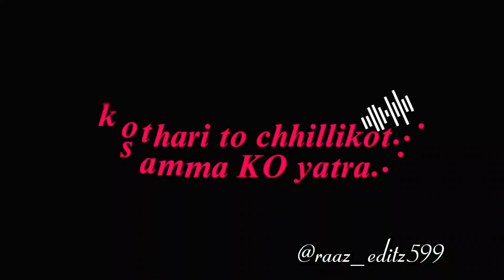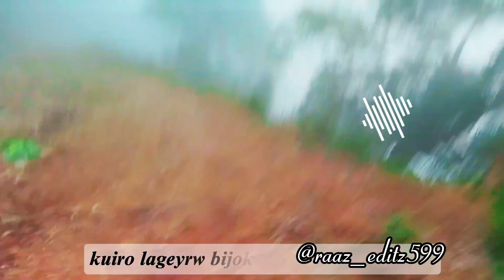|| SATURDAY JADAI GAREKO BIKE RIDE 😲 LW LAATAI RAMAILO BHO hOI VIEW 👀 HERNE || CHHILLIKOT 💗😊🙀🫶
📝 our channel is about lyrics video that is composed of one music that would be alphabetically visualised to viewers to understand more the message of the music.our goal is to help local/underground Artists to promote their music and spread worldwide.

🔹we do not claim any right over any of the graphics, images, song used in this video.

©️raaz_editz599